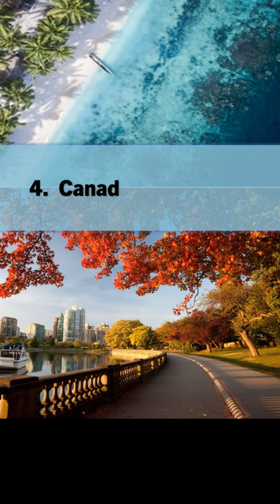5 Most beautiful countries in the world | top 5 países mais bonitos do mundo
5 Most beautiful countries in the world | top 5 países mais bonitos do mundo

(Top 5 Beautifull Countries of the world, Worlds no. beautiful country is Australian, 2nd beautiful country is Maxico, 3rd beautiful country is Brazil, 4th beautiful countries is Canada and 5th Beautifull country is Switzerland

Interesting facts
Facts about Cars

Lugares históricos do Brasil antes dos 100 anos e agora
Jogador de futebol mais rico do mundo
A jogadora de futebol mais rica do mundo. O jogador de futebol cobrando a maior cachê da história por ano
5- Marta Vieira da Silva Brasil -393.000 euros por ano
4-Ada Hegerberg Norwey -419.000 euros por ano
3- Megan Rapinoe EUA-439.000 euros por ano
2- Alex Morgan EUA-442.000 por ano
1-1- Sam Kerr (Chelsea) Austrália-589.000 euros por ano.
Josko Gvardiol Croatia
Julian Alvare Argentian
Antanio Grizmann
Kylian Mbappe France
Lionel Messi Argentina
Alfredo Di Stéfano
Diego Maradona
Lionel Messi
José Manuel Moreno
Omar Sivori
Didi
Artur Friedenreich
Garrincha
Kaká
Leônidas
Marta
Mauro
Neymar
Pelé
Rivaldo
Romário
Ronaldo
Sócrates
Vavá
Ivor John Allchurch
Viv Anderson
Kenneth George Aston
Alan James Ball
David Beckham
George Best
Billy Bremner
Tommy Burns
Matthew Busby
Bobby Charlton
Brian Howard Clough
Denis Charles Scott Compton
Stanley Cullis
Dixie Dean
Justin Fashanu
Alex Ferguson
Steven Gerrard
Johnny Haynes
Emlyn Walter Hughes
Thomas Lawton
Stanley Matthews
Jackie Milburn
Arthur Milton
Bobby Moore
Peter Leslie Osgood
Alfred Ernest Ramsey
Bobby Robson
Wayne Rooney
George Hedley Swindin
William Ambrose Wright
Hristo Stoichkov
Johan Cruyff
Rinus Michels
Marco van Basten
Eric Cantona
Thierry Henry
Michel Platini
Zinedine Zidane
Eric Cantona
Thierry Henry
Michel Platini
Zinedine Zidane
Andrés Iniesta
Lionel Messi
Xavi

futebol

futebol
shorts
alien x videos
apocalypse zombie roblox
batalha de rima
bianquinha

brasil treino
camarão

cards

codigos blox fruit
como cobrar falta
cristiano ronaldo fifa 23
cristiano ronaldo se aposentou
enaldinho
enaldinho é aninha terminaram
filme completo do cobra kai
flamengo ao vivo com imagem

flavinha louise
football coaching

funk
gado

goleiro
homem-aranha
ibrahimovic edit
ishowspeed fifa mobile pack opening

james rodriguez

jazzghost
jesus
jogo de futebol de videogame
joão caetano
louvores
luva de goleiro da penalty

mc kevin

futebol
brasil
campeonato de free fire ao vivo
enaldinho
lorrayne oliveira
músicas de futebol
a música do cr7
a partir de agora esse circo acabou
adestrar cachorro
adão negra filme completo dublado
aprova de balas
ariana grande]
bad b]
Beyblade
bong da
brasil marrocos
brasil x coreia do sul
brasil x marrocos

brasil x marrocos 2023 ao vivo

bruno henrique lesão

cerol

combo de love

como pegar pole v2 blox fruits

coração de gelo
croacia x argentina

danças
dembele
documentarios
el nino e el anciano
enaldinho bafão
ferrugem
fifa mobile

freitas

funk futebol
gratidão
grau de bike
hornet 2010 so o cano
ichigo e rukia

jazzghost futebol
jazzghost sexta do terror
joao caetano futebol
jogador de futebol

jogo brasil x marrocos
jogo do brasil hoje ao vivo
jogos de pc para android
jonatan santos

luz do luar
magma combo
manchester city

minecraft
mosca varejeira

musica mais tocadas 2023

mussoumano
new messi

nintendo switch

o que é charlie charlie

olha se voce nao me ama manoel gomes

pipoquinha

problems músicas

rico vs pobre